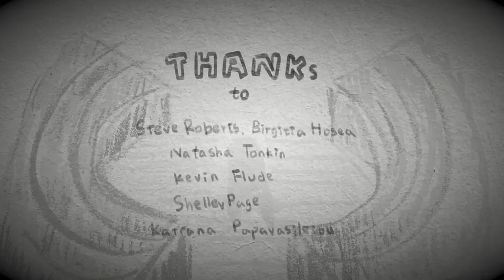Operating Theatre Museum Project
Animation :  Zih Rong, Lu         Music : Jethro Cooke

This is the first year animation I've done for the operating theatre museum.

The museum has numerous surgery instruments from the 19th century, those recorded the progress of medical history.  The animation was inspired by nursery instruments and attempted to represent the space not only for illness but birth. There was also place where midwives working and new babies were born . The beginning of medical development suffers much from people's suspicions due to the high death rate. Only people who were considered almost dying would be sent to the surgery theatre. Thus people think operating theatre is a scary place to come. For the purpose to encourage young people to walk in the museum, I use this idea introduce a place once full of death and blood in a friendly way.

The characters are not in a realistic scale that the giant doctor represents his power and dominant control of patients life. On the contrary, the tiny figures show the vulnerable status and helpless of patients.

Ending with a new life born presents a new start which this place could provide to people visiting here.

About the animation, it's not perfect, some drawings are not polished well. If  the time is adequate enough, I might try doing it in other software with clear and simply cutout. Thanks to my tutors and friends to help me from zero to be able to draw something within this year and also thanks to the musician, the music is quite match to the tone which creates a light and playful rhythm for the animation.